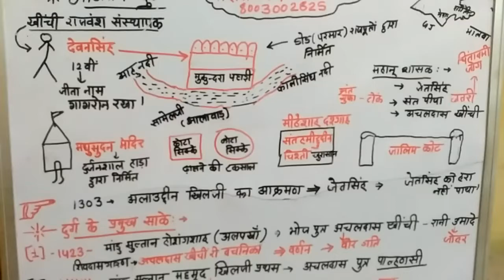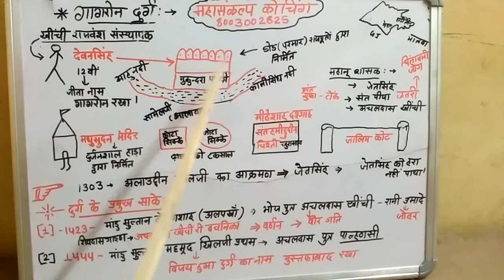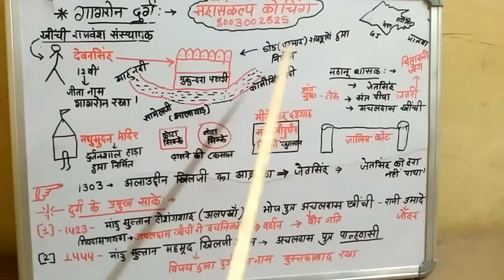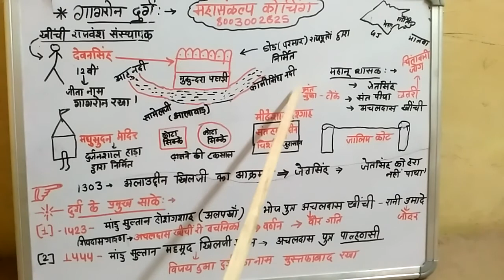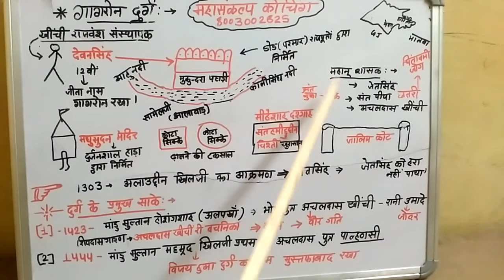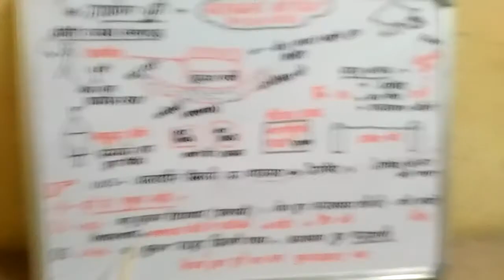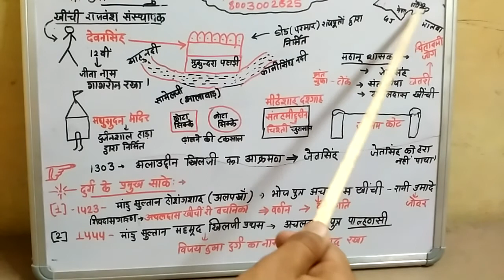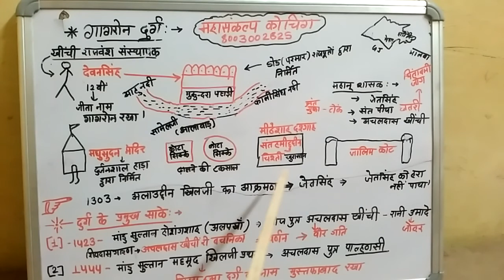गागरोन दुर्ग ( हीरामन तोता) झालावाड़ gagron fort , राजस्थान के जल दुर्ग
RAS online exam preparation

By G.D.DASS